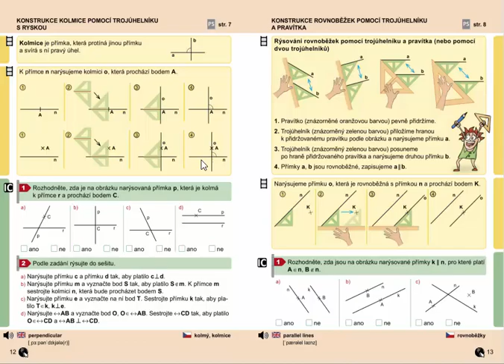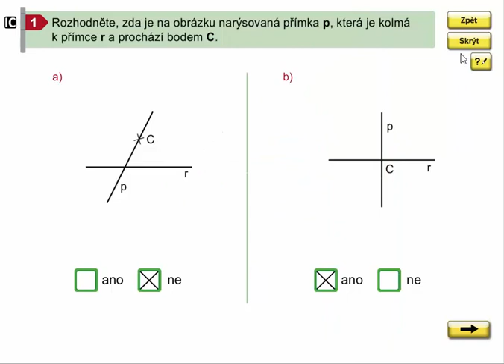Kolmice, Geometrie pro 4.ročník, str. 12, cv. 1